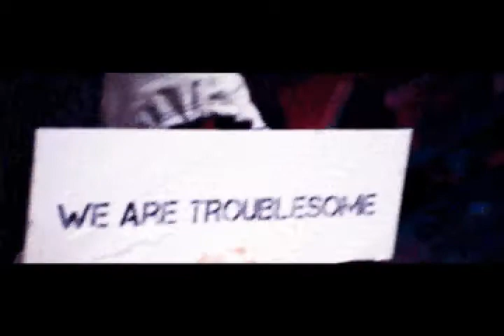TROUBLESOME - 2012 PROMOS + VIDEO.avi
Check out 'TROUBLESOME'...tearing up. You would be hard-pressed to find a more versatile Artist around the UK Reggae/Dancehall/Urban Scene. Featuring a track called 'Good Vibes' and also Major Notes and Kronik Musics remixes of the Smash Hit 'Huckeberry'. excellent Promotional Video included.

Check Original Bubbla on Facebook for more details. Bless